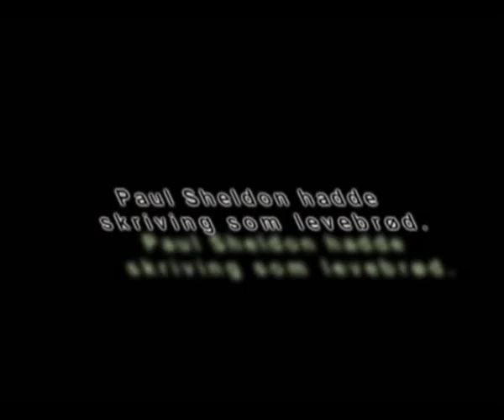Misery trailer NTG tromso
Ett skole prosjekt av Jostein,Kristian, Frida og mæ. Dær vi laga en "Misery" trailer.
Songs : fight club theme
Saw Soundtrack - Hello Adam
Saw Soundtrack theme - zepp overture

Programs